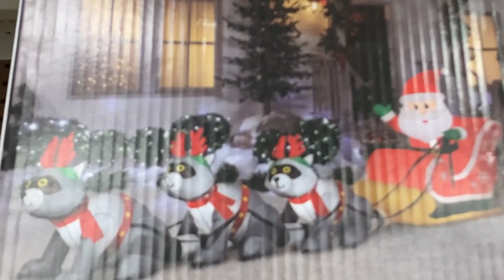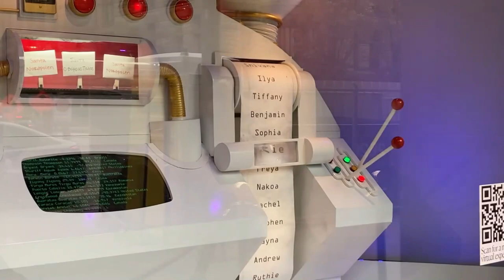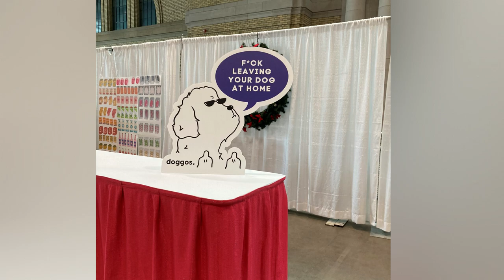A Very 'Murray' Vlogmas - Day 13 - Eaton Centre | Howliday Market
Not a very exciting vlog, really just had lots of errands and things to do, but I did take Harley to the Howliday Market and he had a great time!